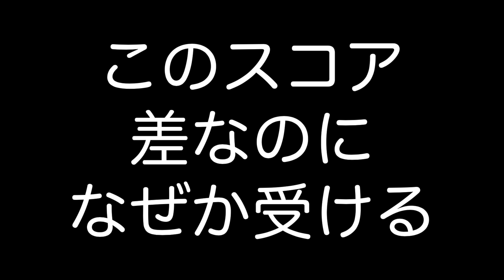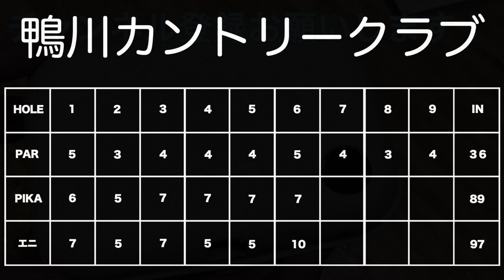【4-6】スライサーが極寒豪雨の中100切り目指してラウンドした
PYKESPEAKさんのキャディーバック、お勧めのキャディーバッグですので、是非見てみてください！

メインでは
ドライバー　taylormade Mグローレ　9.5°
アイアン　COBRA F7 ONE LENGTH
ウェッジ　callaway X FORGED56°　60°

を使用してます。

【M6偽物】騙されて偽物アイアンを手に入れたので本物と打ち比べしてみた

【美人ゴルフ女子特集Vol.1】テレビやラジオで活躍中！四元江里香さんの練習について行ってみた

【スライスが治る！】万年スライサーが簡単にスライスを直した方法【ヘッド篇】